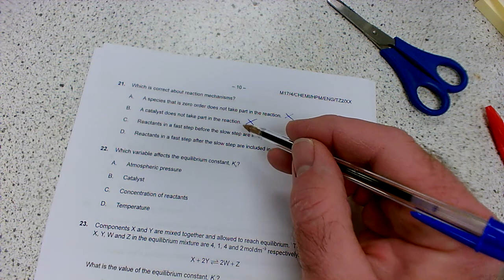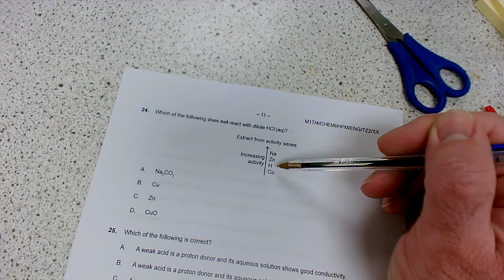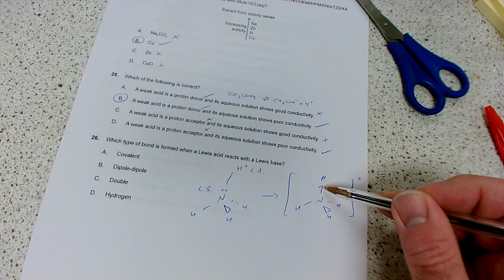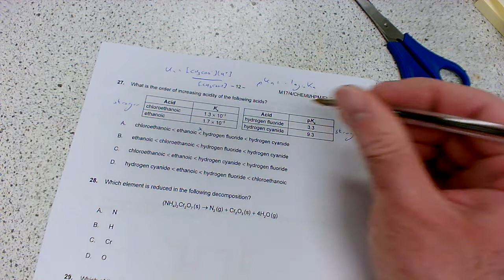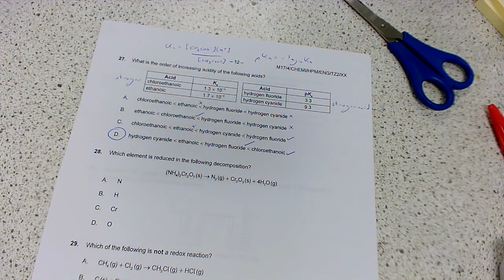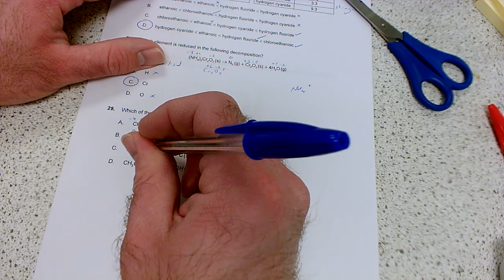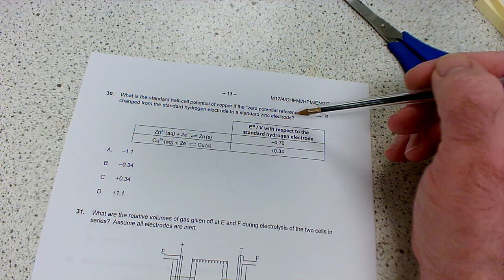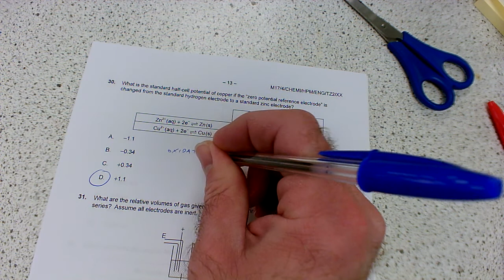IB Chemistry Paper 1 TZ2 May 2017 Q21-30 Higher Level Walkthrough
A detailed walkthrough to explain the correct answer to each question and to give you some helpful tips along the way.